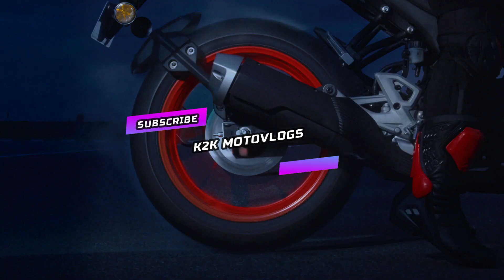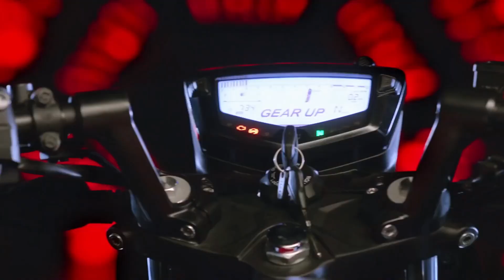Top 5 Best 150-160cc Bikes in India 2020 Under 2 Lakhs On-road Price | Best BS6 Bikes in India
Top 5 Best 150-160cc in India 2020 Under 1.73 Lakh On road Price | Best 150-160cc Bikes in India